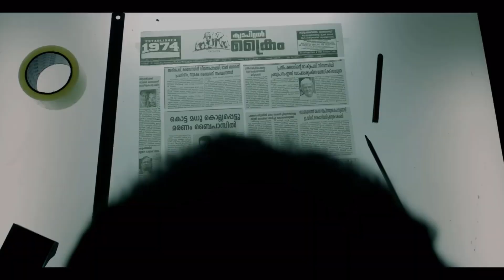Top 04 South Suspense Crime Thriller Mystery Movie in 2023